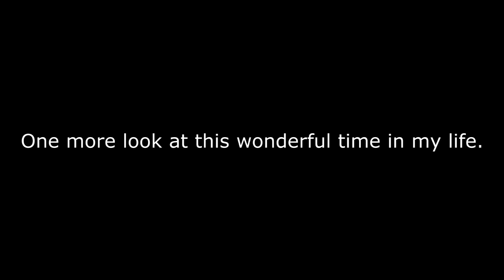Dreams and Lies - I hate hitmarkers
This is the first of my I hate hitmarkers series. Staytuned for more fun. =]